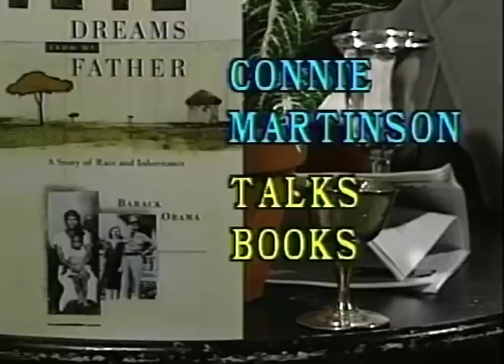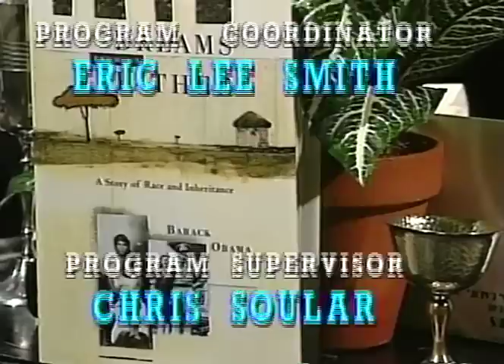Barack Obama on Connie Martinson Talks Books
A young Barack Obama discusses his memoir "Dreams from My Father" in this 1995 interview.